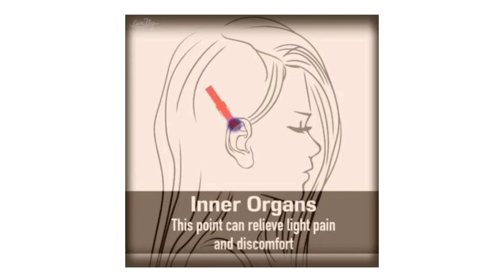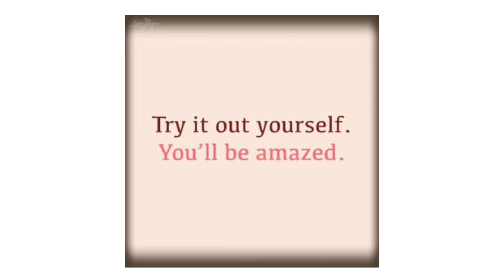You would be Surprised at these Crazy facts about CLOTHES PINS